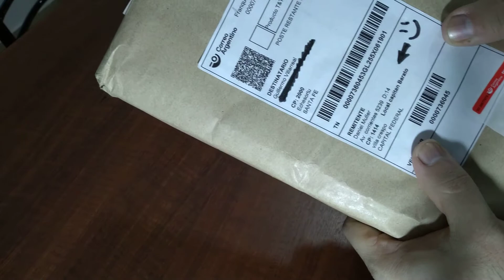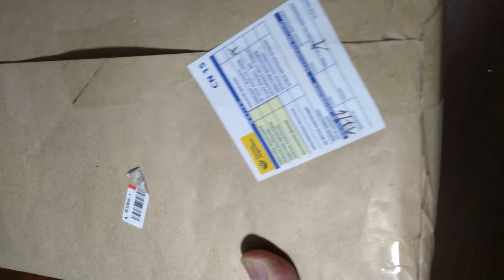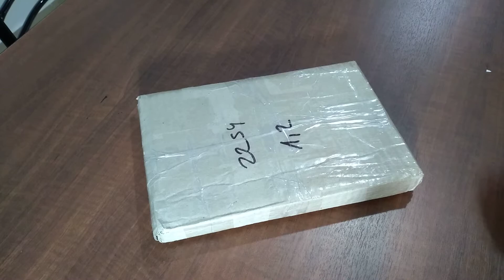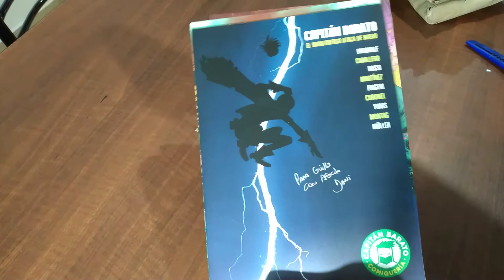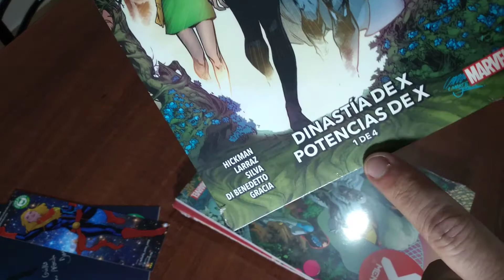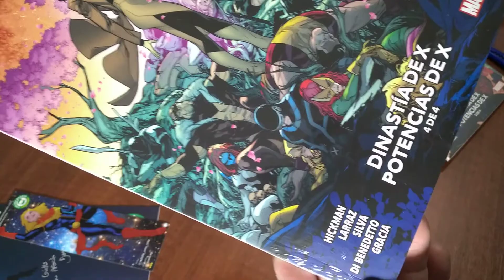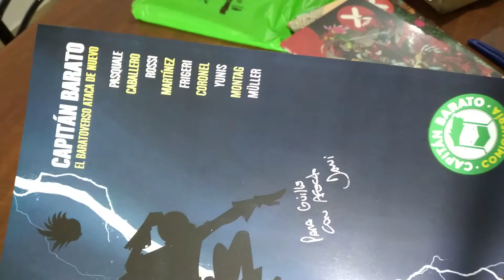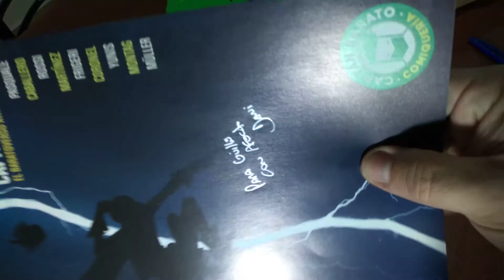Unboxing Capitan Barato Comiqueria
Realice una Compra a esta comiqueria de Buenos Aires ! espero les guste . les comparto la experiencia por que me parece super aprovechable y la atencion 10 puntos . aca les dejo las redes del dueño del local . Saludos

Si te gusto el contenido de este video podes hacer un aporte de lo que quieras o puedas en estos links :
Aca podes comprar mis comics

Silicium

Hack Jack

copias el link pegas y listo te lleva solo